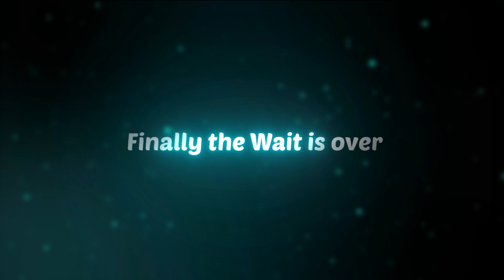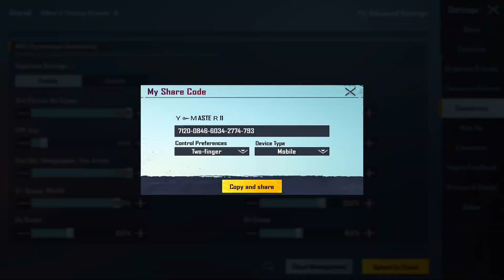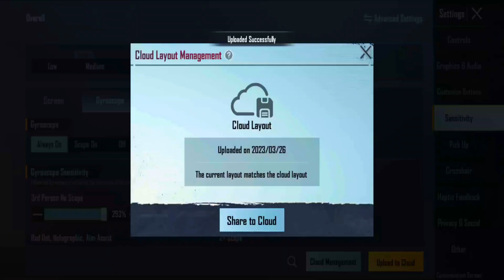🔥Finally I revealed my deadly sensitivity (bgmi/pubg) | Best sensitivity for close range/long range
IGNORE THIS -

TAGS-